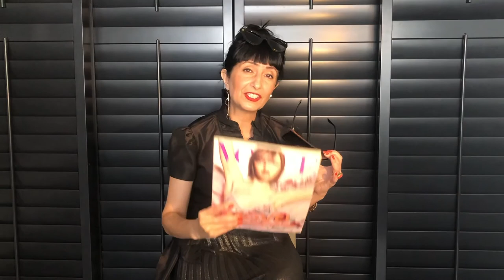آیا برای خرید عینک آفتابی اطلاعات کافی داریم؟قسمت اول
آیا با معیارهای خرید عینک آفتابی آشنا هستید؟ آیا برای خرید عینک آفتابی اطلاعات کافی داریم؟نادی عطا فشن با گفته ها و نکته ها سپس جمله ای از ریچل زویی طراح لباس و استایلیست معروف هالیود .عزیزانی که علاقه مند هستند در مورد عینک آفتابی اطلا عات بیشتری داشته باشن میتونند در این ویدیو اطلاعات خوبی برای خرید یک عینک کسب کنند.همچنین معیار های مورد نیاز را برای خرید عینک آفتابی و همچنین پلا ریزه بودن عینک افتابی به چه معناست.و در پایان دو شخصیت معروف در فشن که همیشه در مجامع
عمومی با عینک تیره ظاهر شده اند را آشنا خواهید شد
/UV:ULTRA VIOLET /CE:EUROPEAN CONFORMITY. /MY INSTAGRAM/ NADIATTA_FASHION /